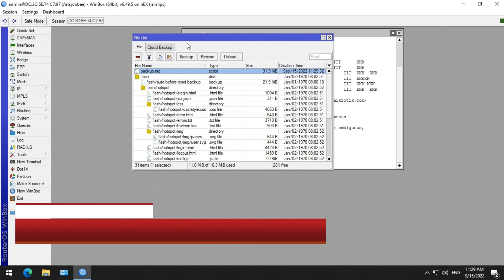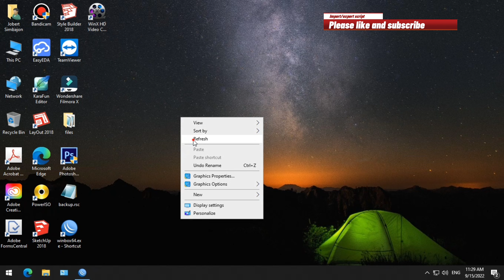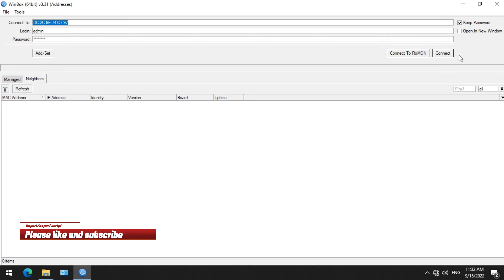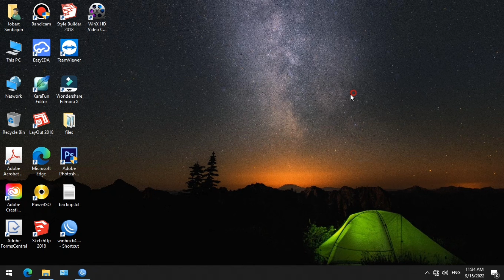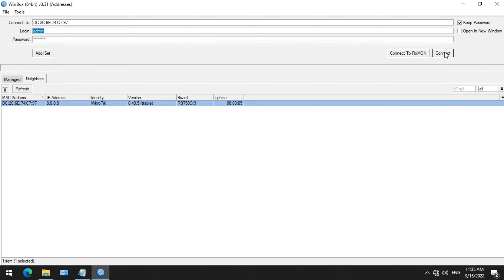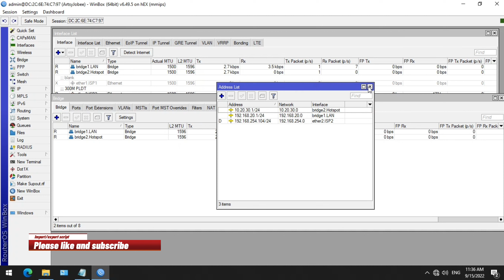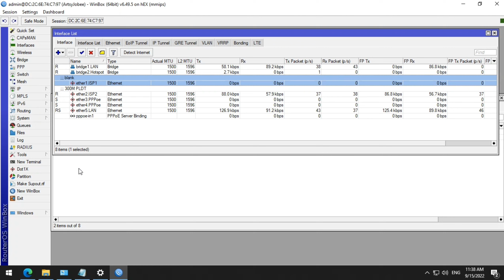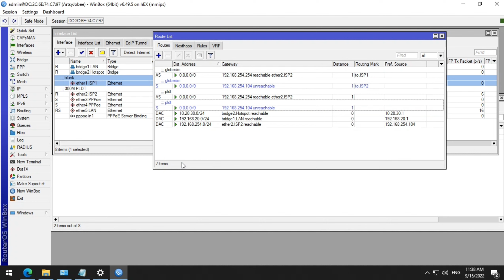Mikrotik Export & Import Script Tutorial. (TagaVis)🤣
exported Script:
I love you guys! Thank you for your support.